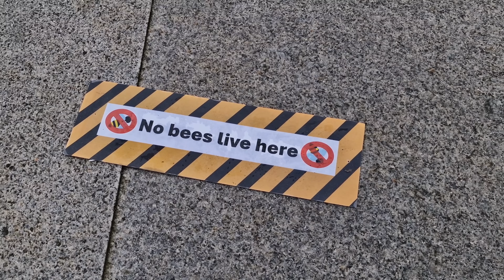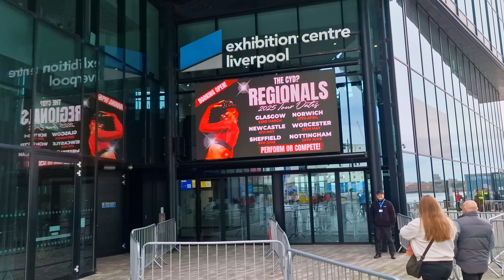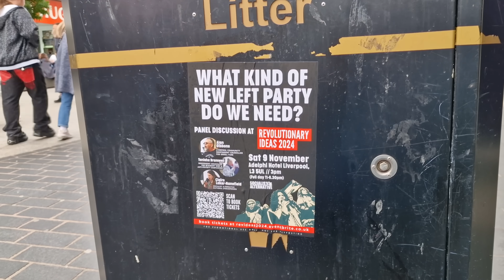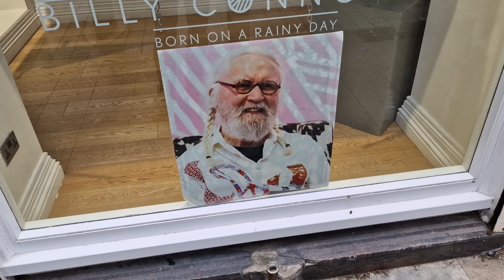LIVERPOOL: Pro Hamas Wish They Never Met Me